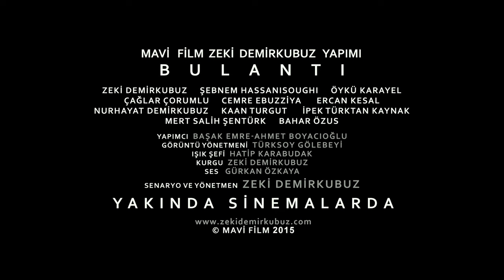Nausea (Bulantı) Trailer - 2015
Written and Directed by: Zeki Demirkubuz
Produced by: Mavi Film

Cast: Zeki Demirkubuz, Sebnem Hassanisoughi, Öykü Karayel, Çaglar Çorumlu, Cemre Ebuzziya, Ercan Kesal, Nurhayat Demirkubuz, Kaan Turgut, Ipek Türktan Kaynak, Mert Salih Öztürk, Bahar Özus, Yazgi Demirkubuz, Aydin Yildiz, Apo Demirkubuz

Story
Ahmet, a prominent intellectual, lost his wife and daughter in a traffic accident which happened while he was spending the night with his lover.
As a person who cares about nothing and bows to nothing, Ahmet is not much affected by this tragic event and goes on with his life. After a while, without any apparent reason, he experiences certain changes in himself and his life.
Small mishaps, strange misfortunes happen one after another. He is not on good terms with the woman he loves very much anymore. He has difficulties facing life and reveals unexpected weaknesses.